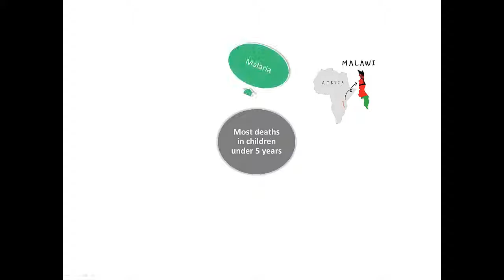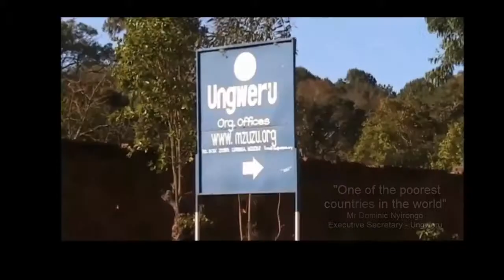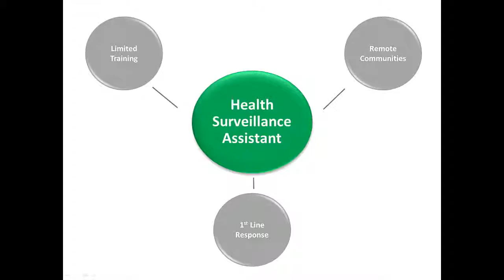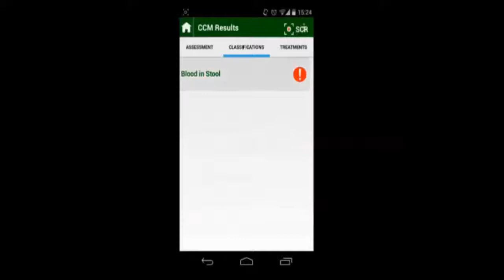Supporting LIFE Documentary - Revolutionising rural mHealth solutions in developing countries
Revolutionising rural mHealth solutions in developing countries.